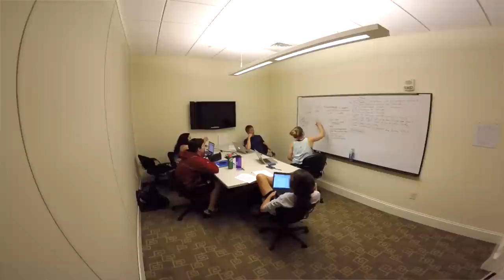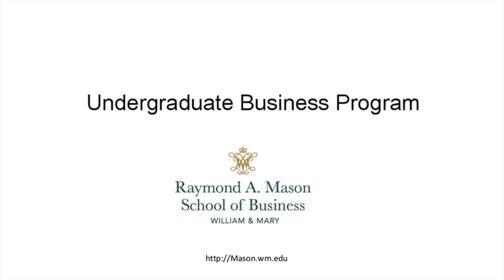William and Mary Business School Tour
This video was prepared for the Marketing Research course taught by Professor Dawn Edmiston at the Raymond A. Mason School of Business at The College of William and Mary.
Don't forget to watch in 1080p HD Quality!

Song: Happy Chances - Bright Upbeat Guitar Background Music